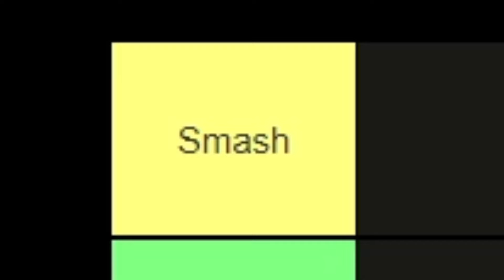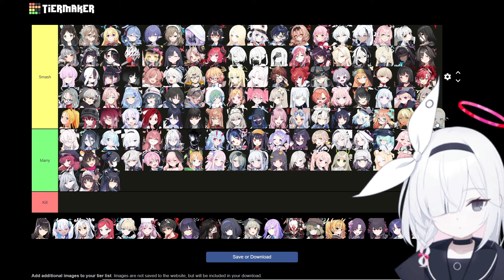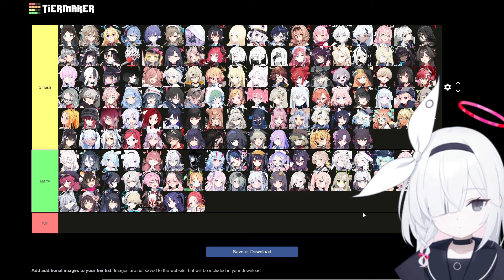Smash, Marry, Or Kill: Blue Archive